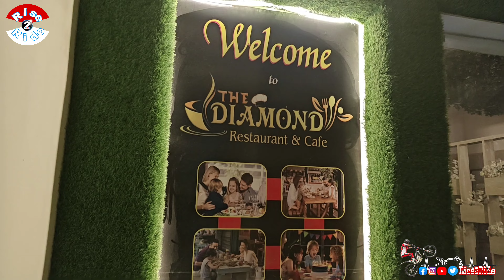Cheap and Best Birthday Celebration in Restaurant | Best place The Diamond Restaurant Muzaffarpur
2'nd Birthday Celebration of @itsanayagarg in The Dimond Restaurant Muzaffarpur birthday birthdaycake birthdaygirl birthdaygirl birthphotography thediamond thediamondresturant resturantmuzaffarpur happybirthday birthdaydecoration Best place to celebrate your birthday in Muzaffarpur

Location : The Diamond Restaurant Muzaffarpur , Kalambagroad Near Mahindra Car showroom, above Kumar Medicine

जन्मदिन का गीत
जन्मदिन कर्ड
घर पर जन्मदिन की सजावट के विचार
जन्मदिन गीत की स्थिति
जन्मदिन की शुभकामनाएं
जन्मदिन का उपहार
जन्मदिन का केक
जन्मदिन की सजावट
जन्मदिन वाला
जन्मदिन का गाना
birthday
birthday song
birthday card
birthday wishes
birthday gift
birthday cake
birthday decoration
birthday wala gana
birthday ka gana
birthday
birthday song
birthday card
birthday wishes
birthday gift
birthday cake
birthday decoration
birthday wala gana
birthday ka gana
जन्मदिन
जन्मदिन का जश्न
जन्मदिन उत्सव गीत
जन्मदिन मनाने के विचार
जन्मदिन उत्सव गीत की स्थिति
जन्मदिन समारोह वीडियो
जन्मदिन उत्सव की स्थिति
जन्मदिन उत्सव की सजावट
जन्मदिन प्रमाणपत्र ऑनलाइन आवेदन करें
जन्मदिन उत्सव गीत स्थिति तमिल
क्यू
बच्चों के लिए जन्मदिन मनाने के विचार
birthday celebration